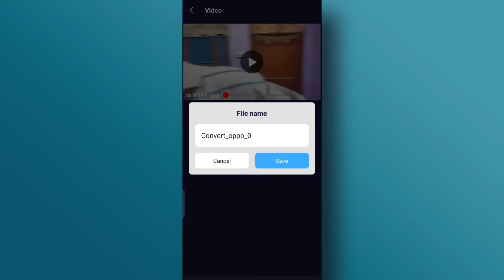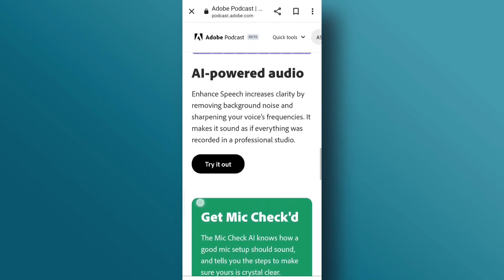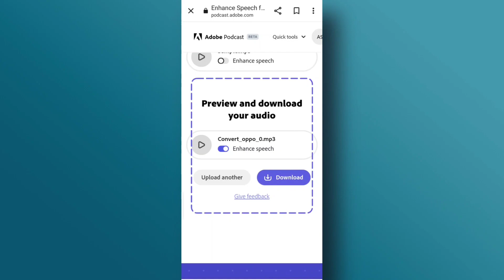How to Remove Background Noise from Video | Video Se Background Noise Kaise Hataye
How to Remove Background Noise from Video 2023 | Video Se Background Noise Kaise Hataye

About this video -  Today in this video I am going to tell How to Remove Background Noise from Video 2023 . Video Se Background Noise Kaise Hataye is very simple process and in this process you got how quality video in last.

Queries Solved -

Noise Kaise Hataye
how to remove background noise from video in kinemaster
how to remove background noise from video in mobile
how to remove background noise from video in inshot
how to remove background noise from video in adobe premiere pro cc
how to remove background noise from video in vn video editor
how to remove background noise from video in iphone
how to remove background noise from video in capcut
how to remove background noise from video in android phone
background noise remove kaise kare
background noise removal from video in mobile
video se background noise kaise hataye
video se background sound kaise hataye
kinemaster se video ka background noise kaise hataye
audacity remove background noise
remove background noise
removing background noise
remove fan noise in video
background noise in videos
fix background noise in video

Keep supporting me So I can continue to provide you with free content each weak!!